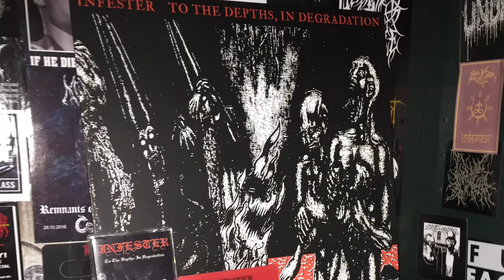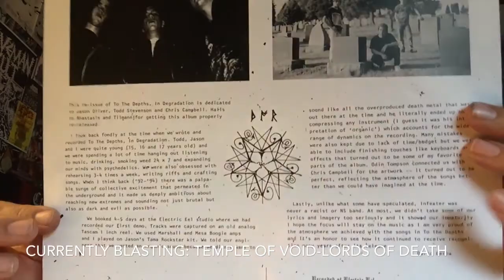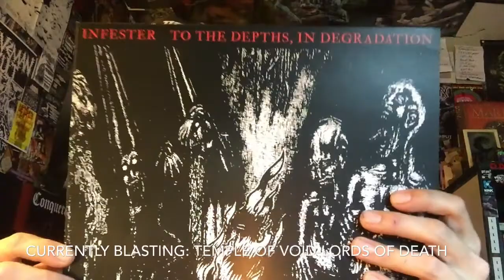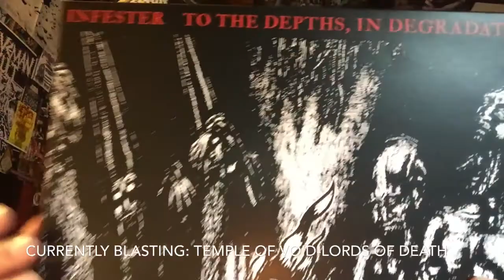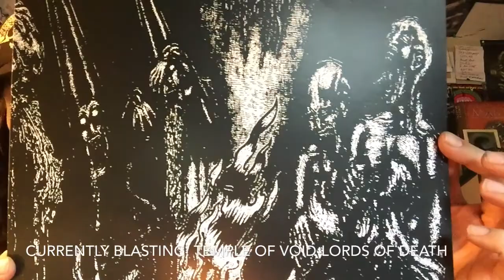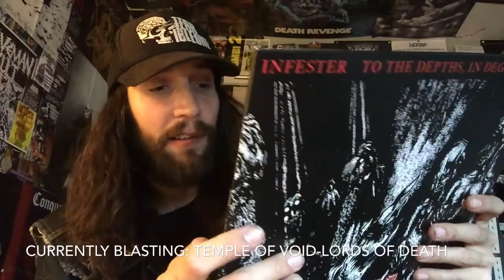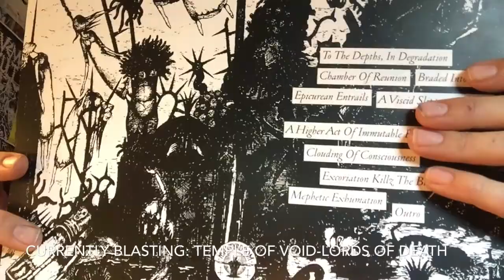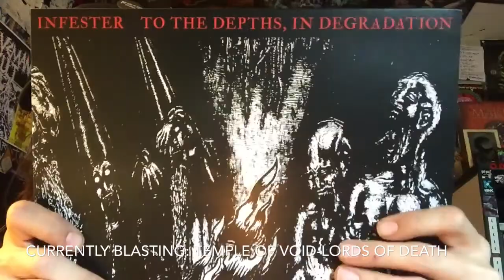Vital Vinyl Vlog: Infester-To The Depths,In Degradation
Fuck Yes!
At long last I have this monster on both cassette and LP.. yes by the way it was worth the wait also I did not have to import the LP!
Released on tape by the ever so filthy,”Headsplit Records”.
While ,”Martyrdoom Productions” handled the vinyl re-issue.
This is some serious sinister sounding, brutal, awesome and just one of a kind pretty much death metal from the states pre-1995 nobody sounded like this. Yeah wet blanket death metal existed but this is as if The bands here on the East Coast during this time Had their hands on Timothy Leary’s LSD lab,  the results Would still probably not rival with sheer beast of a release from it’s in human vocals to which creepy crawling keyboard passages!! Also just look at that cover art. A Death Metal Gem.